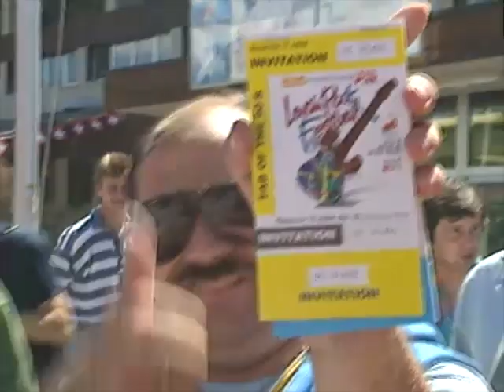Leysin Rock Festival 1988 : J'y étais - Le Public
On bouge, on danse, on partage ces moments avec le  public de cette édition de 1988.